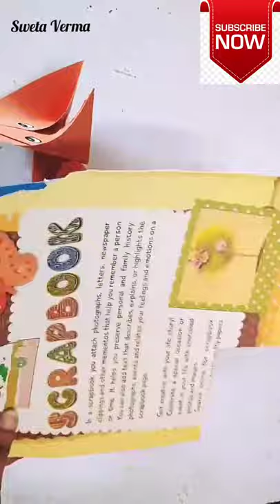How to make a easy origami paper fox || paper folding craft videos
How to make a easy origami paper fox || Origami || paper folding craft videos

Hi.

🦊 Material required

🦊 Colourful paper
🦊 Fevicol
🦊 Scissor
🦊 Marker